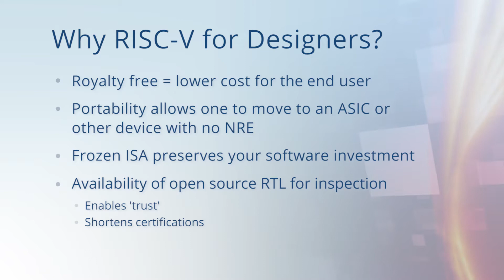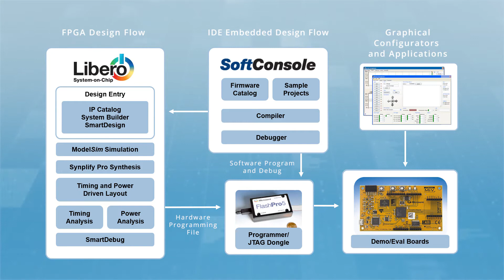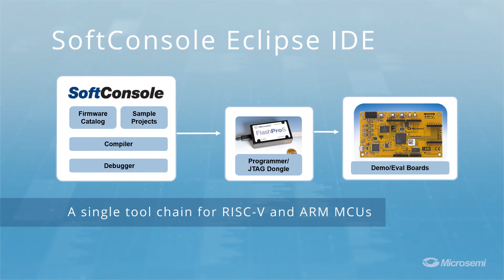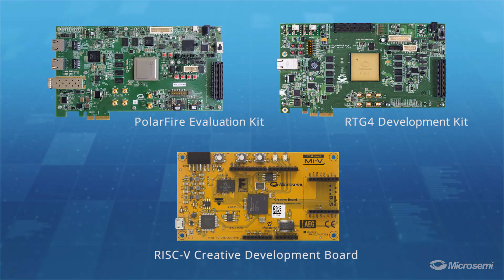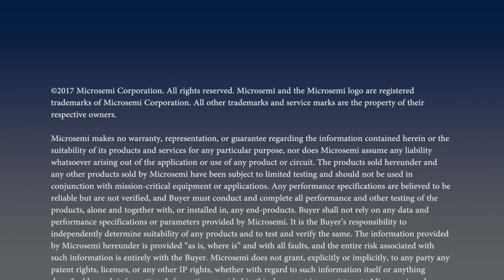Microsemi Mi-V Ecosystem for RISC-V Developers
Microsemi’s Mi-V ecosystem supports RISC-V hardware and software developers with the latest software, designs, development boards and tools.